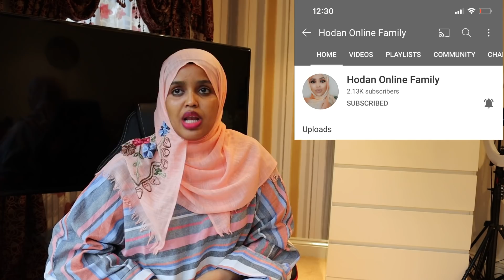AMIIRADI BELGIUM KA EE BOQORKII HORE INKIREY IYO SIDII EY XAQEDA USO